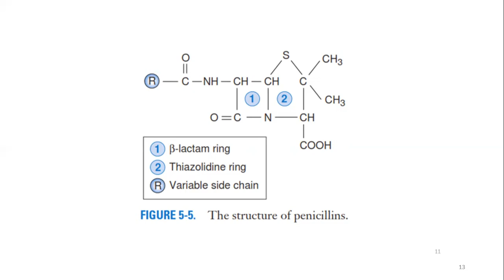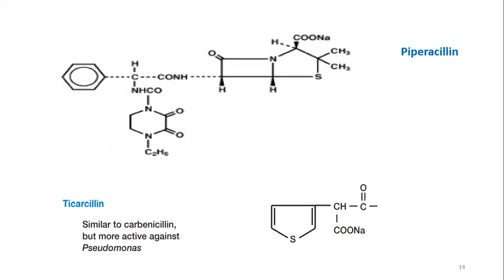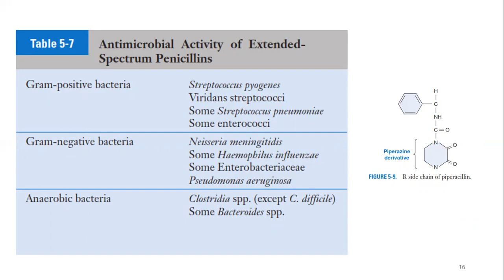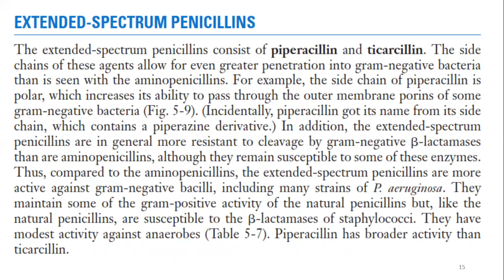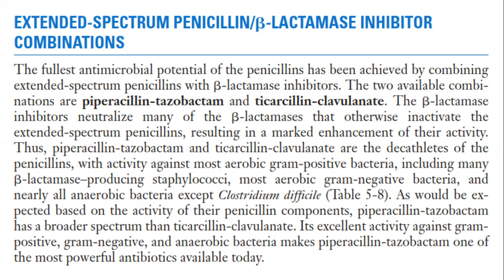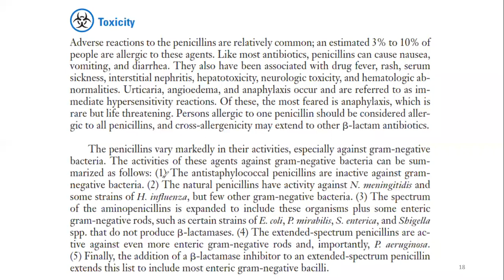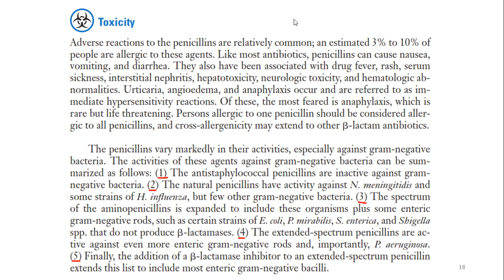Extended Spectrum Penicillins | Modern Penicillins | Best Action | Conceptional Discussion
This video consists of all the important concepts related to broad spectrum penicillins.